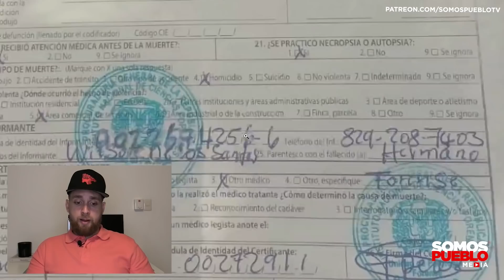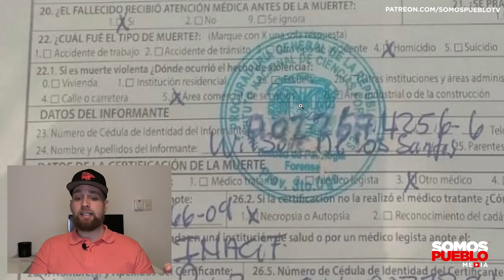EL ÚLTIMO MOMENTO CON VIDA DE DAVID DE LOS SANTOS